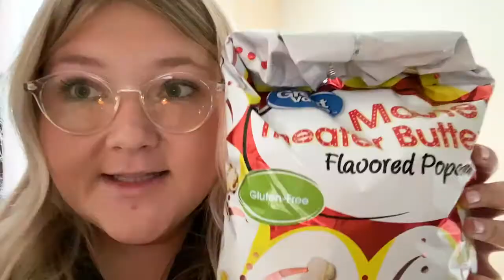A Day in the Life of a CCI Student at Home | Abagail Watford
Meet Abagail Watford, a Media/Communication Studies student. She gave us a look into her at-home routine from Tallahassee, Florida!